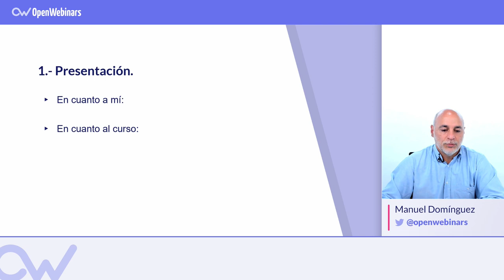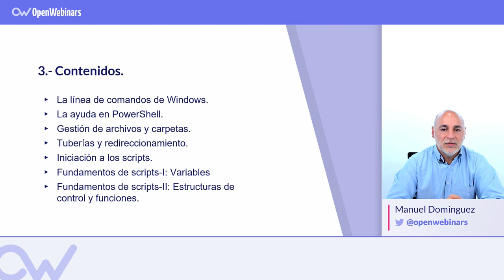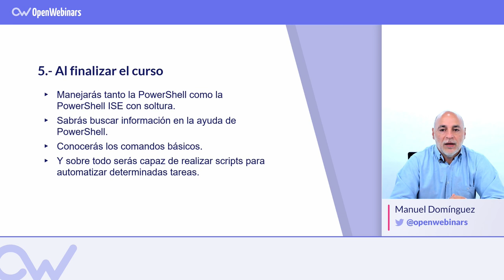CURSO de POWERSHELL para PRINCIPIANTES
► Aprenderás a manejarte por la línea de comandos de la PowerShell.
► Conocerás los comandos básicos de la PowerShell.
► Aprenderás a crear tus primeros scripts con el entorno PowerShell ISE.
► Conocerás las estructuras básicas de control de este lenguaje de script.